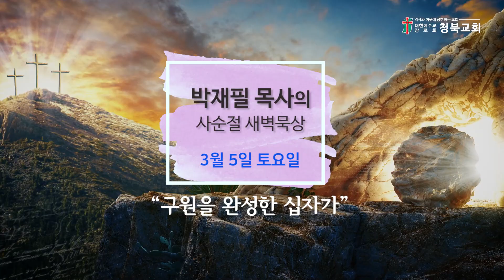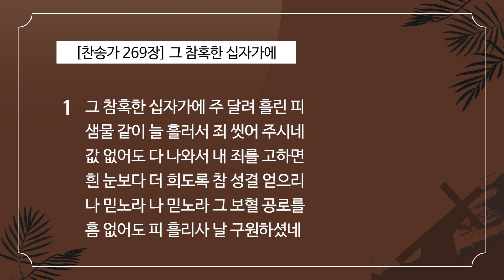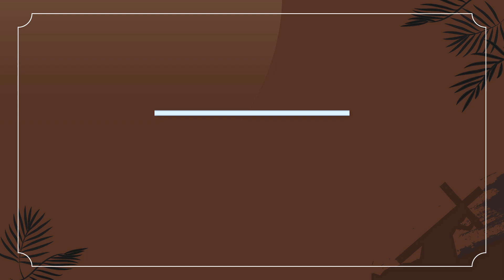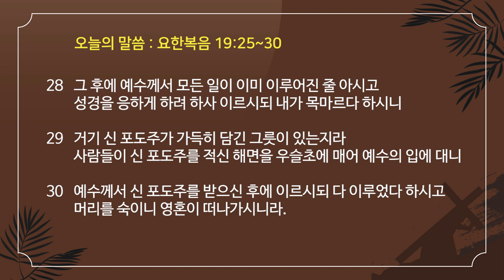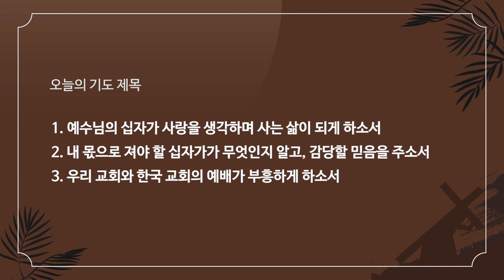[3월5일(토)] 박재필 목사의 사순절 새벽묵상 매일 새벽 6시 업데이트됩니다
2022년 사순절 새벽묵상 (4)